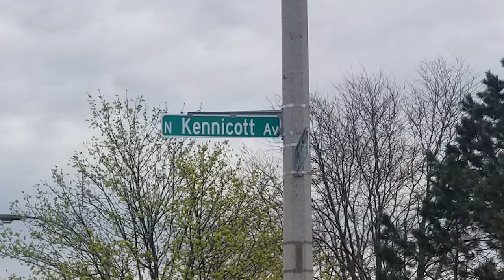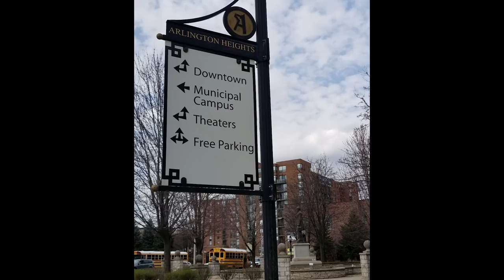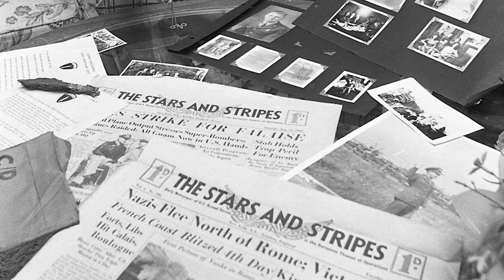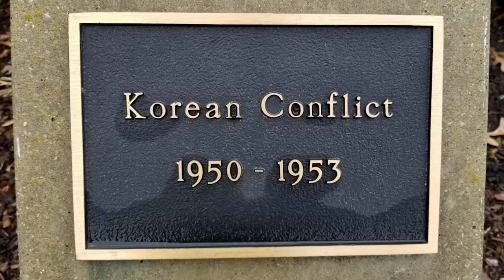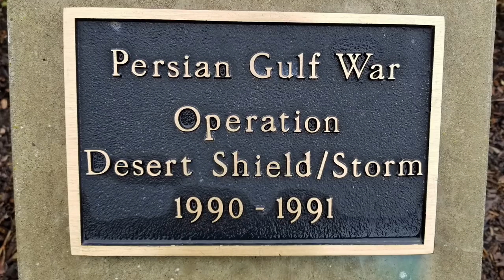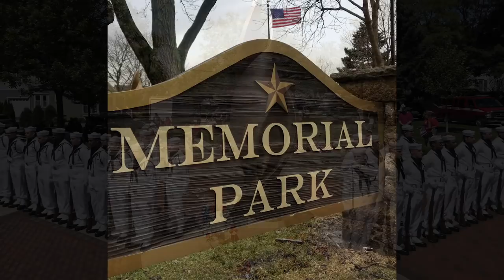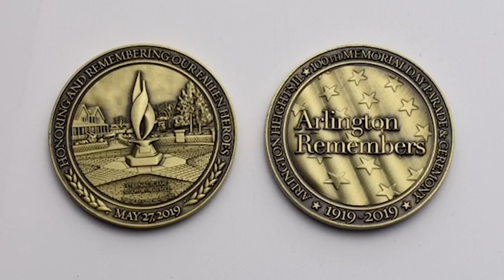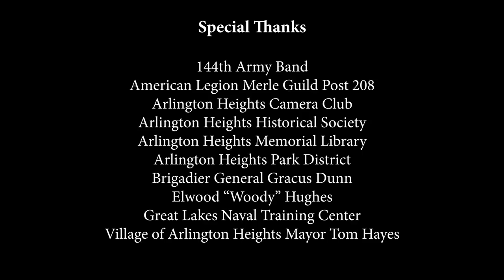Centennial Memorial Day Parade & Ceremony - Arlington Heights 1919-2019 Tribute...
This video Celebrates the Centennial Arlington Heights Memorial Day Parade as Arlington Remembers Our Fallen Heroes

The 100th Annual Memorial Day Parade Held May 27.

To participate in the Arlington Heights Memorial Day Parade, please complete the application and return by email or fax to: Greg Padovani, Chairman, Veterans Memorial Committee at or fax it to . The deadline for parade applications is May 20, 2019.